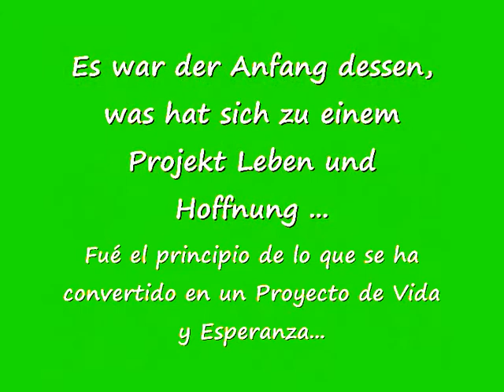Perros Olivenza (Protectora Viba)